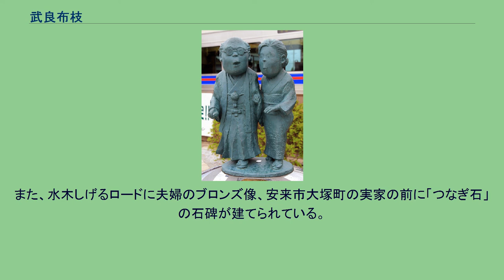武良布枝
武良 布枝（むら ぬのえ、旧姓：飯塚、1932年〈昭和7年〉1月6日 - ）は、漫画家・水木しげる（本名：武良 茂）の妻。
自伝『ゲゲゲの女房』（2008年）の著者であり、同書を基にした同名テレビドラマの主人公、村井布美枝のモデルである。
1932年1月6日、島根県能義郡大塚村（現・安来市大塚町）の商家である飯塚家の三女として生まれた。
飯塚家は煙草を製造したり、呉服屋を営んだりしていたが、父・藤兵衛が「女相手の商売はあわん」という理由で呉服の仕入れをやめてしまったために、布枝が生まれた頃には蔵に残った反物を細々と売ったり、テニス用のガット作りの人を集める元締めのようなことをして生計をたてていた。
また、藤兵衛は村議会議員を務め、戦後、酒の小売の免許をとり、酒屋を始めた。
安来高等女学校（現・島根県立安来高等学校）卒業後、二人の姉が相次いで嫁いでいく中、布枝は家に残り、祖母の手伝いをしていた。
祖母も他界して手も空いた頃には結婚適齢期を過ぎ、良い縁談話を待ちわびていたところに、1961年（昭和36年）に水木しげる（本名・武良茂）との見合い話が舞い込んできた。
間に立ったのは布枝の母の弟で、この叔父の妻の実家が武良家の遠縁だった。
水木の多忙のため、見合いから5日後に結婚式というスピード婚だった。
式場は米子の灘町後藤のお屋敷だった。
赤貧洗うがごとき当時の水木の生活は、見合い話で聞かされた仲人口とはかけ離れていた。
「東京」のイメージとは程遠い水木の家を初めて見たとき、布枝は声を上げて驚いたという。
常に質屋に入り浸りで、長女が生まれた後には布枝が持ってきた着物まで出されてしまう。
しかし、懸命に漫画を描く水木の姿を見て、布枝は次第に敬意を抱くようになり、やがて自分の誇りにさえ思うようになったという。
漫画の締め切りが迫ると、ベタ塗りなどの単純作業をこなすこともあった。
二女に恵まれ、やがて水木の名が売れて生活も好転したが、代わって水木は漫画の依頼が増え過ぎて殺人的な多忙に苦しめられるようになる。
水木は妻や家族にかまける余裕が無くなり、貧乏時代よりこの頃の方が辛かったかもしれないと布枝は書いている。
水木しげるロードに設立された「水木しげる夫妻」ブロンズ像 2008年に著した自伝『ゲゲゲの女房』が、2010年4月から9月までNHK『連続テレビ小説』においてテレビドラマ化されている。
さらにこの年の11月には映画（制作・配給：スローラーナー）が公開された。
翌年には舞台化もされている。
布枝をモデルとした人物を、テレビドラマでは松下奈緒が、映画では吹石一恵が、舞台では水野美紀がそれぞれ演じている。
テレビドラマのヒットを受け、2010年新語・流行語大賞の年間大賞には、「ゲゲゲの〜」が選ばれて受賞している。
また、水木しげるロードに夫婦のブロンズ像、安来市大塚町の実家の前に「つなぎ石」の石碑が建てられている。